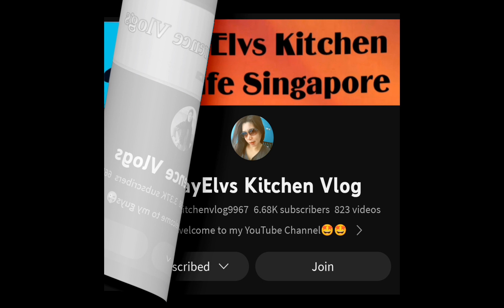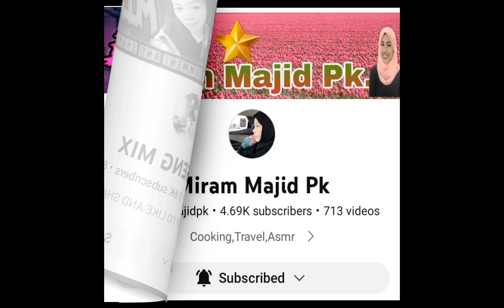ASSEMBLY meeting UPCOMING FIESTA BARANGAY San Miguel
yes abangan Ang mga mga sports sa upcoming fiesta sa barangay San Miguel baungon Bukidnon Yan ung na ung agenda sa meeting